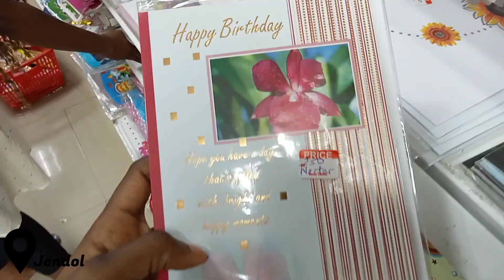Monthly Reset: clean with me, Laundry, shopping and more | Mfon.2k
heyy Loves,

I love you sm and I'll see you in my next video. BYEE ♡

✿ You can do all things through Christ who strengthens you ✿

☆ Jaded- Drake (KMB edit)☆

what's your real name?~ Mfon
how old are you?~ 16
when's your birthday?~ July 16th
what do you edit on?~ Capcut
what do you make your thumbnails on?~ Canva